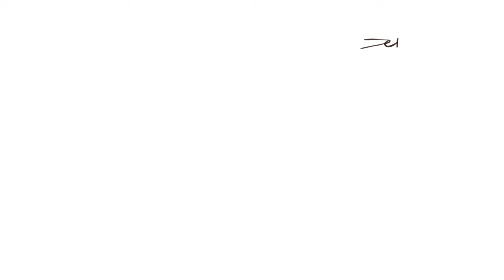Advertising for wine & food event in Switzerland, in 4K.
I am a graphic designer looking for job in Switzerland and living in Switzerland.
This is a video for wine & food event in Switzerland.

This is 4K, I have also created the vertical version for shorts/reel

To produce this Video I have:
-painted on the iPad the Graphic Animations
-created some Still Graphics in Photoshop
-edited and exported in Premiere the audio-video

I am glad to share this with the Youtube Community.

Please take a look at this nice wine producer:
They speak German, English and some other languages.

I would like to collaborate with who may need me.

Thanks to "Quincas Moreira" for their song "Bubinga", I find it perfectly matching the Sunny Mexican Spirit.